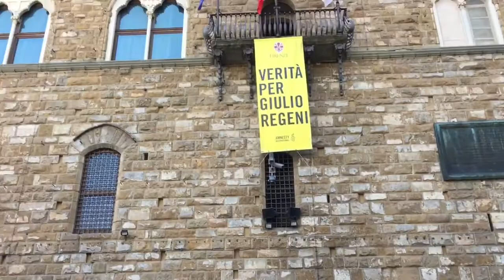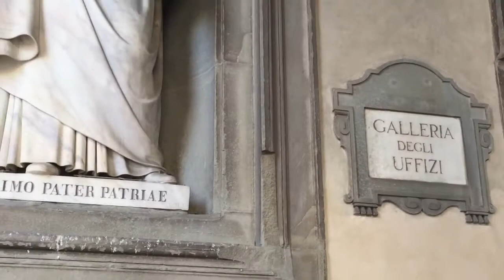FIRENZE - A CAPITAL DA TOSCANA - VERÃO 2018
O BERÇO DO RENASCENTISMO E SUAS MARAVILHAS.